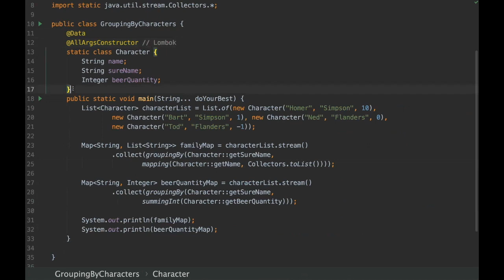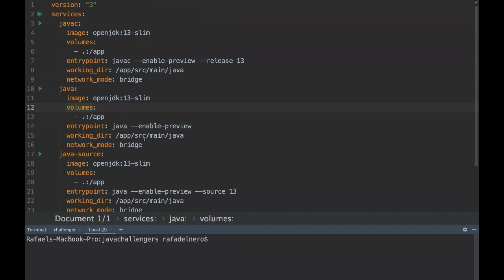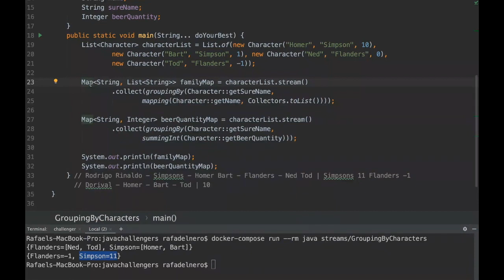JC #67 - Streams, mapping, groupingBy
The Streams groupingBy method is very important when we need to group a type of data to provide a special kind of information from a List. If you want to understand better how this method work, watch this challenger and absorb this concept!

As mentioned in the video, you can go deep into the automation world with Rodrigo Moutinho content and get his book The Cyborg Developer Cookbook: The Ultimate Guide: